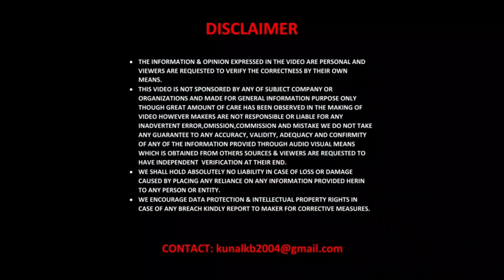2022 Jeep Grand Cherokee | Launched At Price Rs 77.5 Lakhs | Looks Killer in it's Segment 🔥😱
Hello Viewers, Owing to the brand’s off-road legacy, 2022 Jeep Grand Cherokee gets 215 mm of ground clearance and 533mm of water-wading ability.

If there is a car brand that is synonymous with off-roading, it is Jeep. With a rich heritage and a massive cult following, Jeep has been one of the most iconic brands in the world. Now part of Stellantis, Jeep has launched its 2022 Grand Cherokee in India at an introductory price starting from Rs. 77.5 lakh (ex-sh).

In its fifth generation, Grand Cherokee is one of the most awarded SUVs. It is built on a brand-new architecture making the Grand Cherokee more efficient. Ever since it broke through a glass window at an Auto Show in Detroit 30 years ago, it has been a stark beacon in Jeep’s legacy. After revealing Avenger, Jeep is now concentrating on bringing their flagship to India.

Jeep Grand Cherokee Launched 2022 :-

2022 Jeep Grand Cherokee comes with aerodynamic bodywork which looks sharp. It gets Jeep’s iconic seven-slot grille and long-range radar. Lowered roof and beltline, along with wide window glass, further add to SUV’s aerodynamic performance. An elongated, level-set hood and bold headfirst stance lend the SUV a strong road presence.

Adding flash value, we have 20” dual-tone alloy wheels, Dual-Pane Panoramic Sunroof, LED Tail Lamps, LED Reflector Headlights, LED Fog Lamps and more. Jeep’s flagship SUV offers class-leading 215 mm of ground clearance and 533mm of water wading ability as well.

The company claims that 73% of its body is made from high-strength & advanced high-strength steel. We have a fuel-efficient 2.0L under its hood with an I-4 twin-scroll turbocharger that belts out 268 HP and 400 NM of torque at 3000 RPM. This engine is paired with an 8-speed automatic transmission.

Specs & Features :-

This 2.0L I-4 engine is part of the Global Medium Engine architecture family and features double overhead camshafts (DOHC), dual independent camshaft timing, and a common-rail injection system. Grand Cherokee promises composed driving dynamics with sophisticated suspension components. Its renowned 4×4 Quadra-Trac system and Selec-Terrain traction management system instill Grand Cherokee with 4×4 capability. This should be enough for a fair amount of off-roading, something Jeeps are known for.

Inside, we have a 10.1” Uconnect 5 infotainment system, wireless Apple CarPlay and Android Auto. It gets a 10-inch Head-Up Display, digital rearview mirror and a 10.25” passenger screen as well. Safety features include Active Driving Assistance System (ADAS), 360-Degree Surround View, Drowsy Driver Detection, 3 Point seatbelt and Occupant Detection for all 5 passengers.

The center console layout now has updated switches, and more storage space in the front bin that can hold two wireless devices and a wireless charger. Jeep Grand Cherokee launched, is now available at select Jeep dealerships across India with deliveries starting by the end of this month. Note that quoted Rs. 77.5 lakh (ex-sh) pricing is introductory. Rivals include Range Rover Velar, Volvo XC90, and Mercedes-Benz GLE, to name a few.